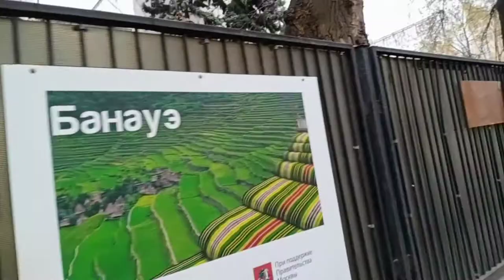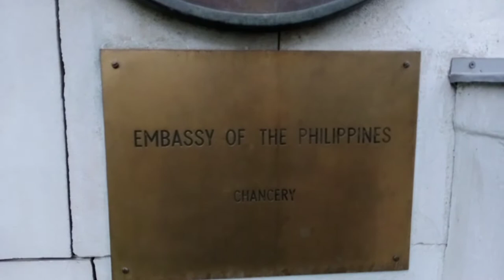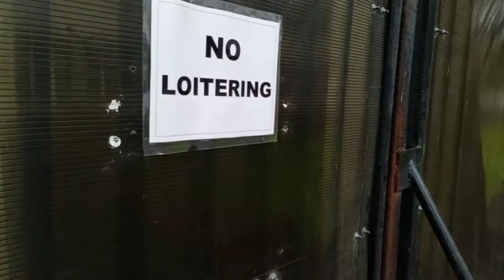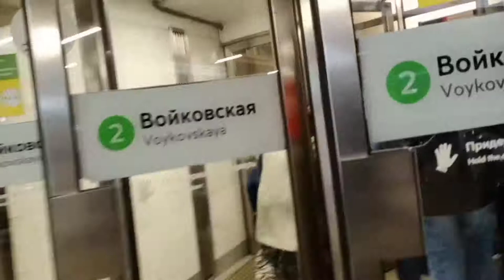Moscow RUSSIA work 1